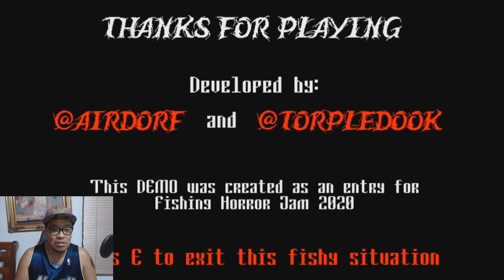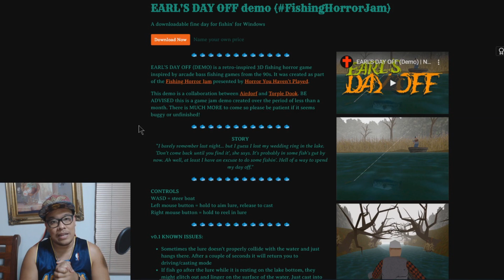หาแหวน ในทะเลสาปสยองขวัญ | Earl Day Off